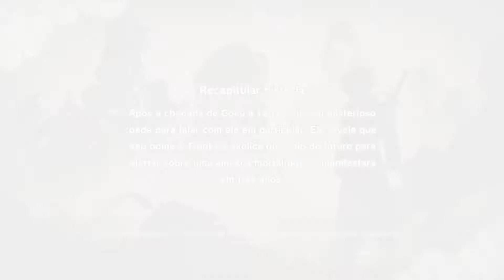Dragon Ball Z : KAKAROT Saga Androides - missão secundaria Genio Tranquilo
Gênio fácil
Médico Briefs ícone
Doador de missões: Cuecas de Doutor
Personagem jogável: Goku
Recomendado Nív. 37
Área:
- Área Oeste
Sub Story Disponibilidade:
- De: Androids Saga Ep.2: Para o Futuro
- Para: Androids Saga Ep.2: A Sala de Treinamento está aberta!
Recompensas:
- EXP x 70842
- Medalha D x3
- Pão Ultra Cerebral x1
- Cartão 045 x1
- Doctor Briefs Soul Emblem